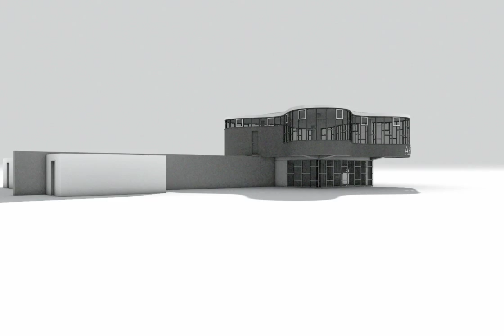ARISTON CLUB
Parador Ariston, obra de los arquitectos Marcel Breuer, Eduardo Catalano y Francisco Coire, ubicada en Playa Serena, Mar del Plata, construido en 1948.

SoftWare: Cinema4D + ArchiCad 14